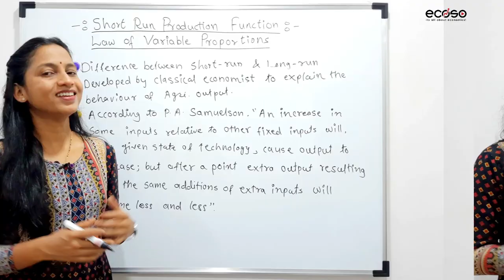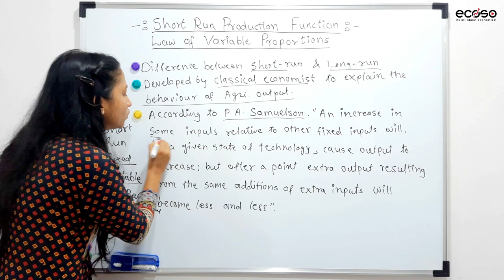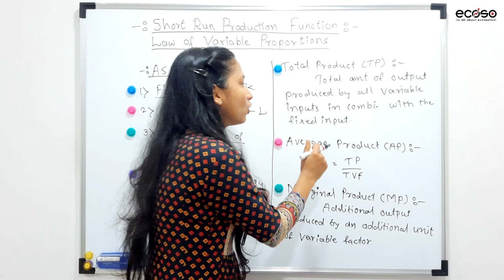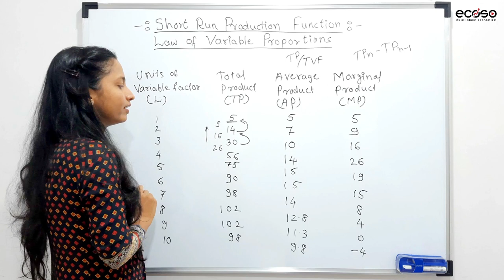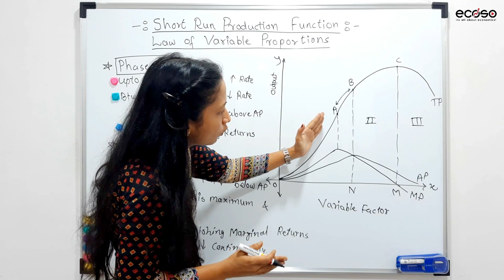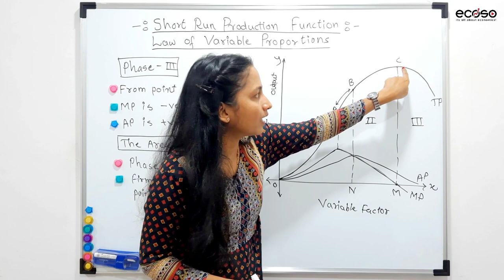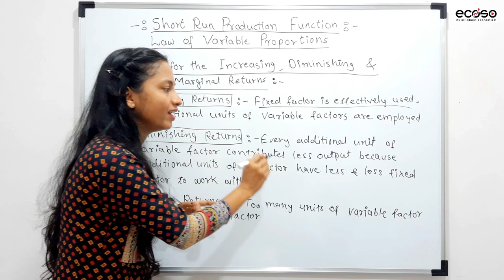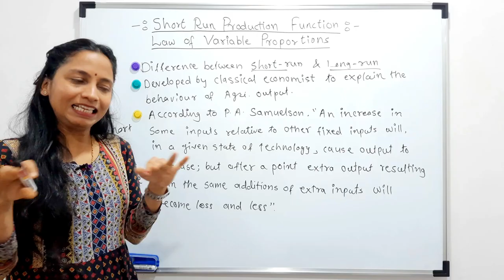Short Run Production Function | Law of Variable Proportions | ecoso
In this video we will discuss the short run production function in detail. This production function is also known as law of variable proportions, law of diminishing marginal returns, behaviour of production in the short run etc.

This video will be very helpful for class 11th, 12th (Arts & Commerce), FYBA, FYBCom, NET-SET, MPSC, UPSC and other competitive exams.